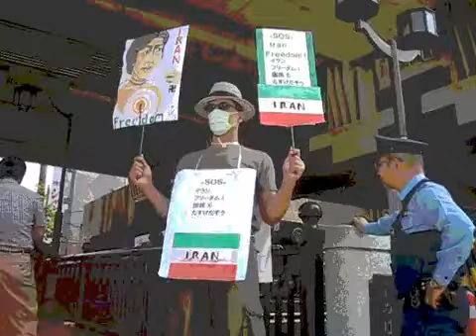تظاهرات 22 خرداد در مقابل سفارت رژیم در ژاپن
Japan 12 June protest opposit iranian embassy